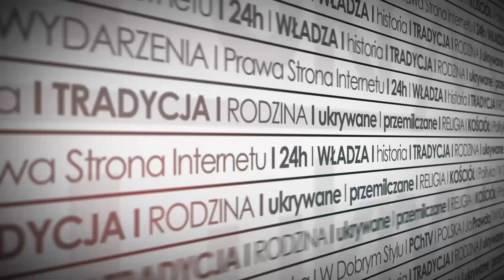Czy katolik może obchodzić halloween? - odpowiada ks. Kneblewski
Halloween to obce święto zatruwające psychikę i ducha ludzkiego. To obyczaj niepolski i pogański, głęboko obcy narodowi. Wciąganie w tę głupią modę dzieci woła o pomstę do nieba! - powiedział ksiądz prałat Roman Kneblewski w rozmowie z portalem PCh24.pl.